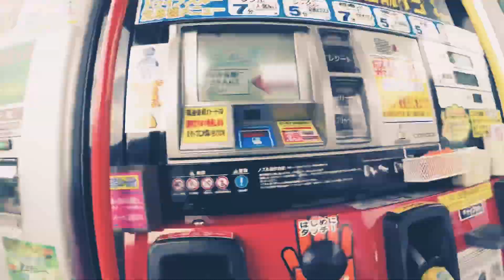原付お持ち帰りツーリング 【GoPro HERO5】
松山から鳥取まで原付、カブ110に乗って帰るツーリングです。
天気、気温ともに最高でした！

もっとこまめに写真撮ればよかったんですが、弾丸ツーリングでほぼ休憩無し…( ；´Д｀)
カブはニーグリップができないから後半えらかったです。

編集ソフト↓
iPhoneのiMovie

撮影機材↓
GoPro HERO5 タイムラプス動画
SONY RX10M3

BGM↓
Elektronomia - Limitless